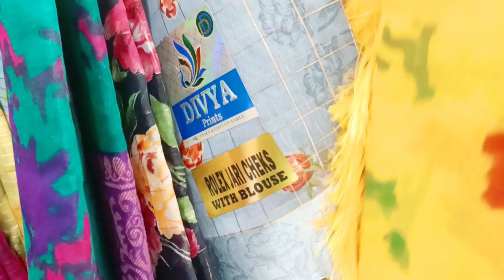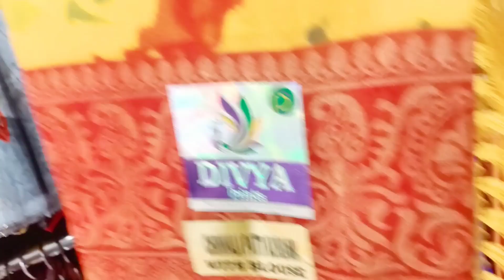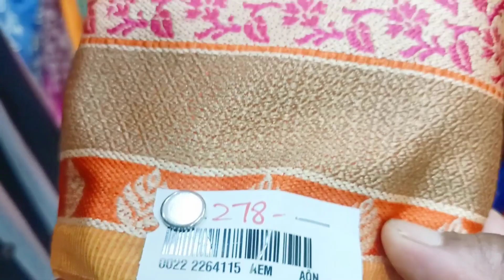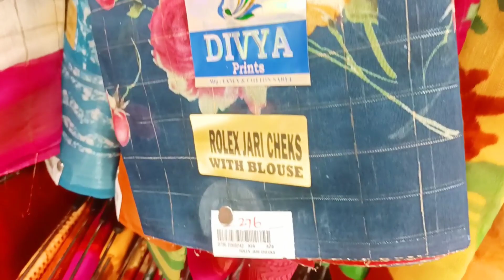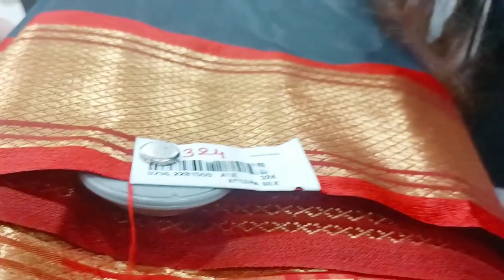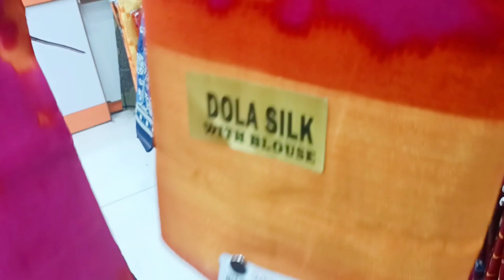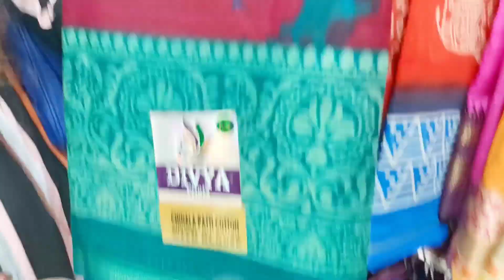Madurai AK Ahamed Deepavai saree collection